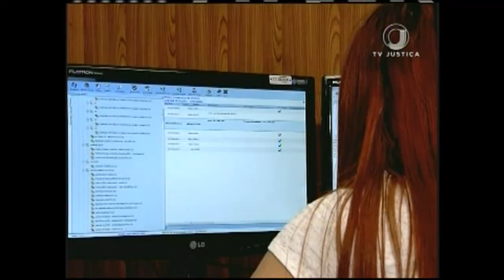Jornal da Justiça 1ª edição - Centro de mediação (03/01/17)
De acordo com o novo Código de Processo Civil, todos os tribunais no Brasil devem ter centros de soluções consensuais de conflitos. Com a medida, o judiciário prevê a redução do número de processos. O Superior Tribunal de Justiça já se adaptou à norma.